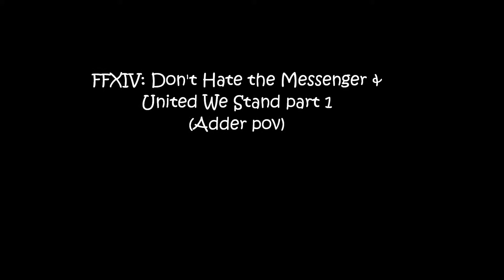FFXIV: Dont Hate the Messenger & United We Stand part 1 (adder pov)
Sorry for the delay in upload on this. I'm having connection and network issues with my Windows Live Movie Maker, but thanks to my boy John Dough I got this up finally. If you haven't done this yet, I hope this helps!